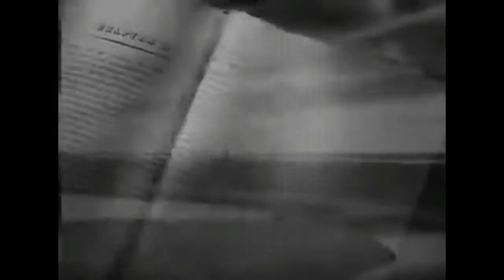Tovielle Röß - Great expectations (Mindbreak n°6)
Song: Karma (by Friends of Murphy)
Actor
           Jeremy James Kissner
           Raquel Beaudene
           Chris Cooper...